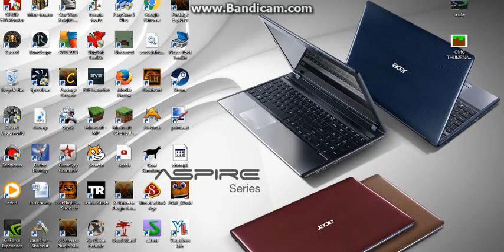Family Fridays with Jamie! | Youtubers life ep 1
Hey whats going on guys this is going to be just one series!